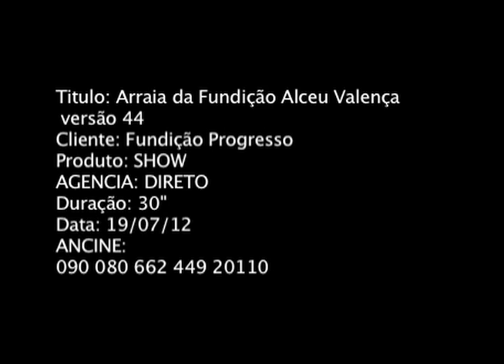Arraia da Fundição Alceu Valença - 27/07/2012